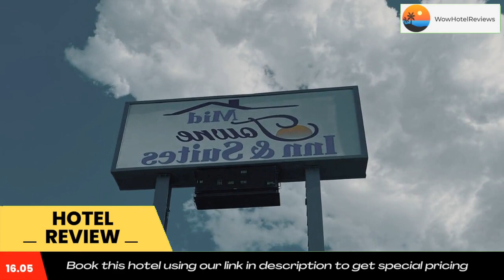Mid Towne Inn & Suites Review - San Antonio , United States of America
Mid Towne Inn & Suites

This San Antonio, Texas hotel is 6 miles from San Antonio International Airport. Mid Towne Inn and Suites features a seasonal outdoor pool and guest rooms with free Wi-Fi and cable TV.
Rooms are furnished with microwaves and refrigerators. They also include hairdryers and ironing facilities. Rooms with balconies are available.
Guests at Mid Towne Inn have access to a gym and business center. The hotel serves continental breakfast and offers barbecue facilities.
The Alamo is 11 miles from Mid Towne Inn San Antonio. The hotel is within 20 miles of Six Flags Fiesta Texas theme park and SeaWorld San Antonio.